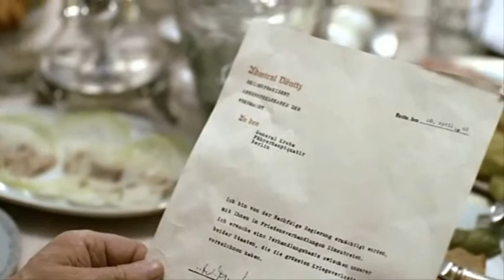The Russian Government Bans Profane Language In Arts And Entertainment